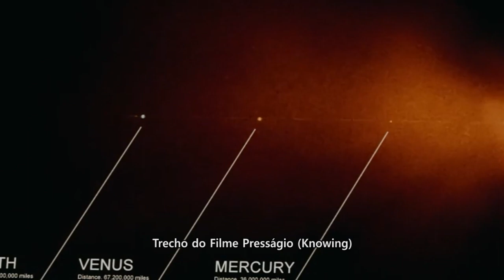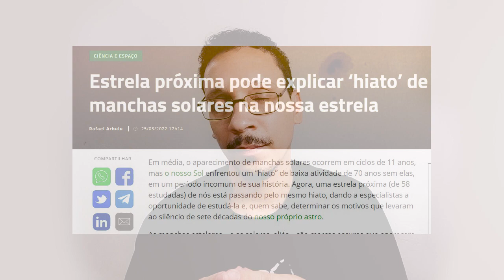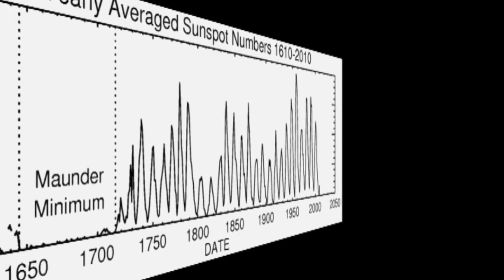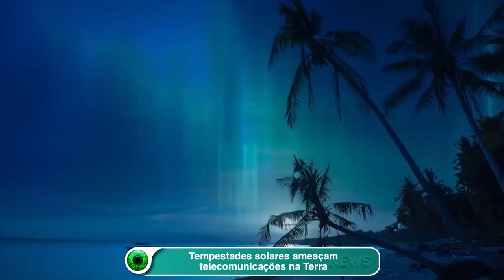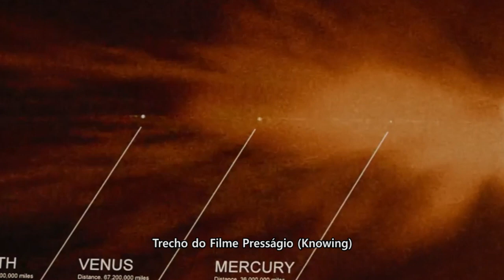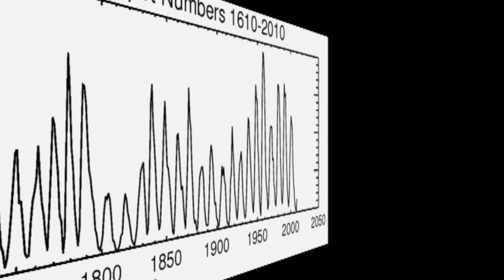O CASTIGO que VIRÁ DO SOL | As Profecias de Parravicini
Neste vídeo vamos ver três profecias do Nostradamus Argentino, Benjamin Solari Parravicini sobre o nosso astro rei o Sol. Vamos analisar de forma minuciosa e ver se isso tudo tem haver com a questão do céu vermelho e usar a lógica e a ciência para ver se estas previsões tem alguma profundidade. Estaríamos próximos de um evento de extinção em massa provocado pelo Sol? Será que poderíamos ser atingido por uma tempestade geomagnética as chamadas EMC.  Nos acompanhe em mais essa investigação profética.